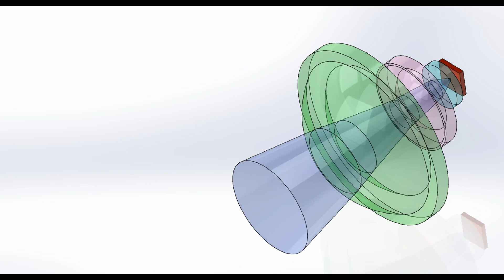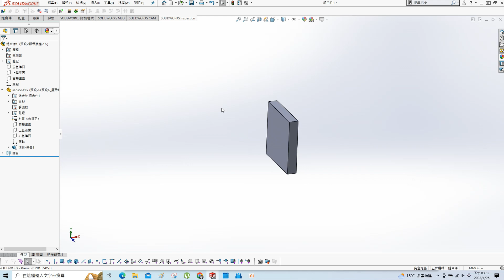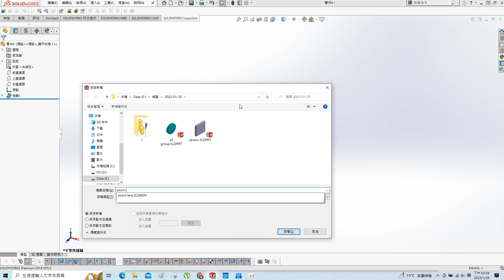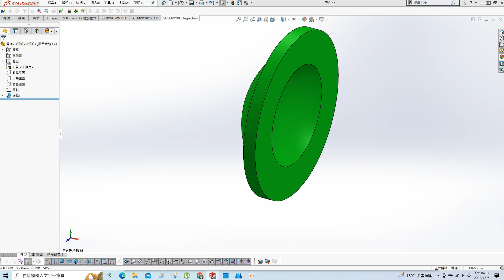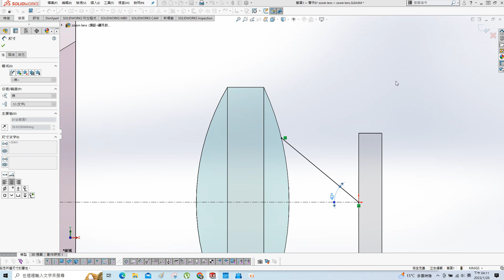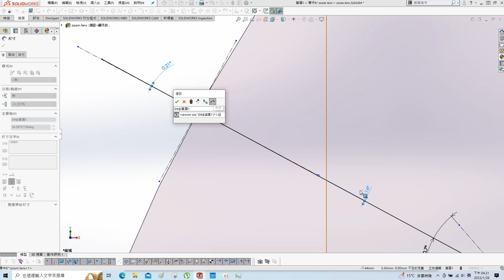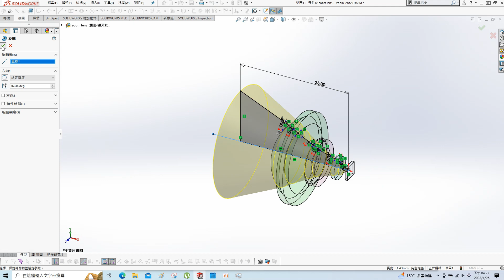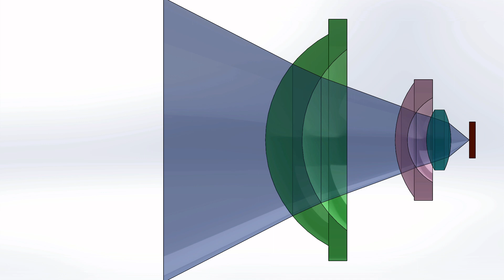Animation of Zoom Lens Using Solidworks/使用Solidworks製作變焦鏡頭的動畫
This video demonstrates the use of Solidworks to make a zoom animation of a zoom lens. The path of light is drawn base on Snell's law. If mechanical engineers need to draw such animations and don't have optical software at hand, the techniques demonstrated in this video can be helpful.

本影片示範使用Solidworks來製作變焦鏡頭的變焦示意動畫，光線的路徑是根據Snell's law來繪製。如果機構工程師需要繪製此類動畫而手邊沒有光學模擬軟體時，本影片示範的技巧可有所幫助。